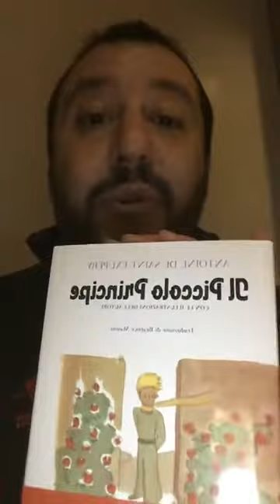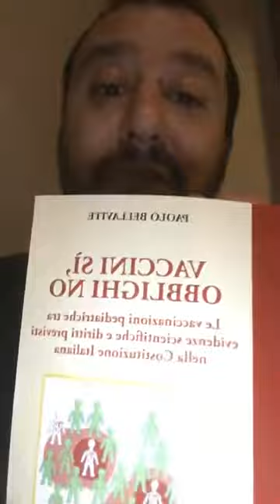Matteo Salvini: orgoglioso di essere populista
In questo video di poche ore fa, il segretario della Lega si rivolge al popolo dei social, criticando molto duramente i media, la carta stampata e i "giornalisti prezzolati e pagati per insultare" (sue parole), il tutto, facendo un'analisi su quello che potrà essere il cambiamento auspicabile alle prossime elezioni. Da ascoltare!